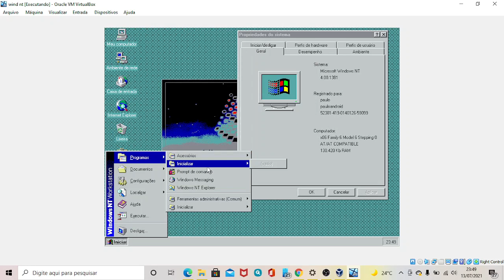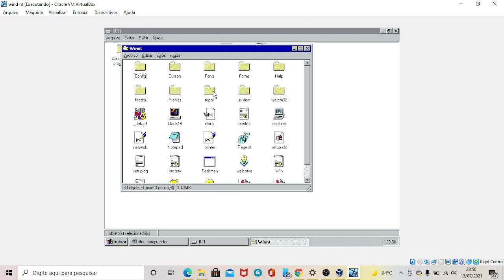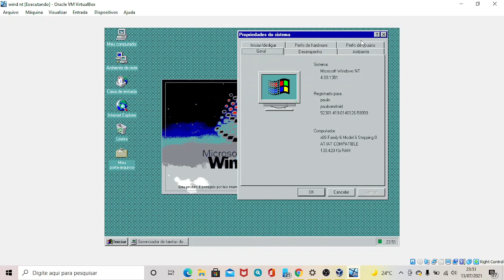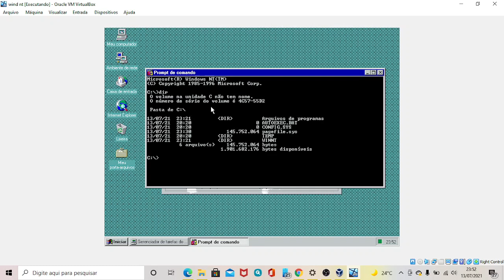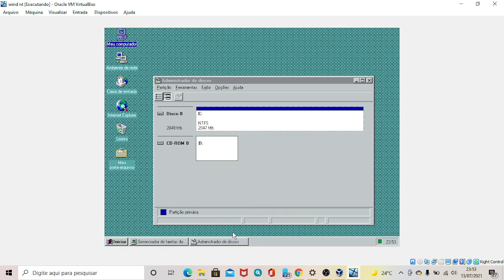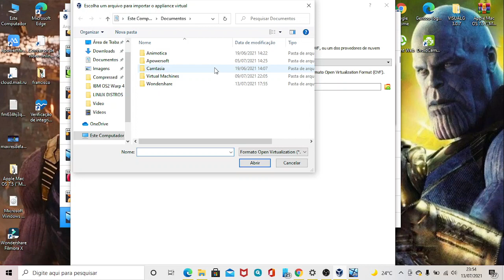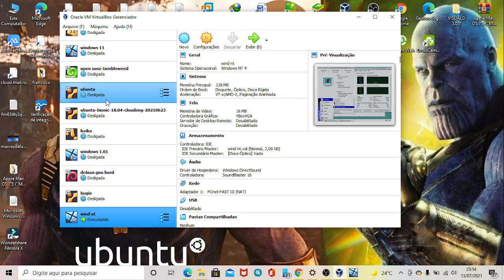WINDOWS NT 4.0 CONHECENDO ESSA RELIQUIA DO TEMPO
senha da maquina é 1986

obrigados a todos vamso aprender a lidar com esse algoritimo da plataforma
instale todos os drivers no windows 7 sem precisar de internet com o driverpacksolution;
link do driverpack 13 pra download no Google drive:

me siguam na odysee meu videos estao sendo enviados pra la
meu link da coinex uma otima carteira de cryptomoedas vc pode comprar e vender e depositar sua modas digitais entre e faça seu cadastro

Quer fazer uma faculdade? aqui estar sua grande oportunidade:@  Uniasselvi uma ótima instituição, com minha indicação vc ganha 10 % de desconto estudar é crescer e evoluí 🙏🏿🙏🏿🙏🏿 deixe seu nome  CPF email telefone e estado e cidade que mora e curso que vc quer fazer que estarei fazendo sua indicação 🤠🤠 nao perca essa chance faculdade nota máxima 💯 estou estudando e estou gostando muito polo em várias capitais e região.

entre no canal tem muito vídeos legais confirmar se escreve e compartilha
Deus no comando sempre Brasil avante